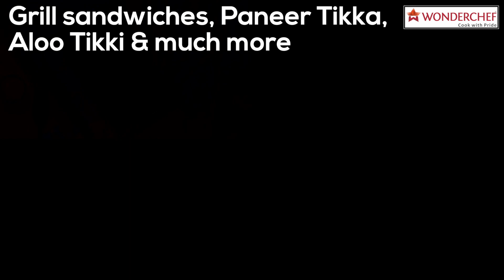Wonderchef Acura SKT Standard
Nothing better than eating hot, steamy food on a rainy day. Let your taste buds enjoy the monsoon too; grill to eat the ‘guilt-free’ way! Wonderchef Acura SKT Standard is ideal for grilling food with less oil and yet delicious. Sandwiches, pizzas, lamb skewers, burger patties, chicken breast, hash browns and grilled veggies - the list is endless.